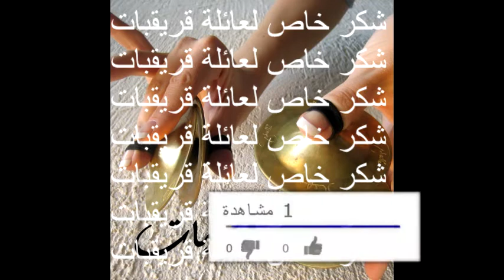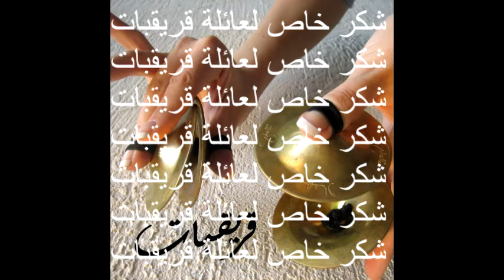مبروك على قناة قريقبات مشترك 1000 بتكوينها عائلة كبيرة إنشاء آلله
سبحان الله وبحمده سبحان الله العظيم اللهم صل وسلم على سيدنا محمد وعلى اله وصحبه وسلم تسليما...